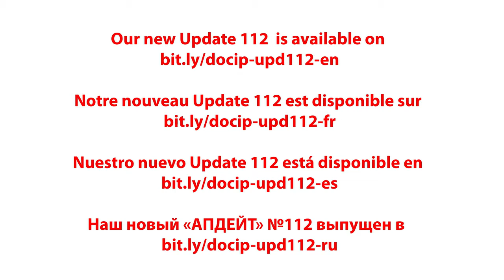Docip Update nº112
We are pleased to release our last edition of the Update, nº112 ! Miki Valjus, Intern at Docip Publications, from the Paywan community in Taïwan, has the pleasure to share with you through this video a song about the importance of sharing histories and memories.